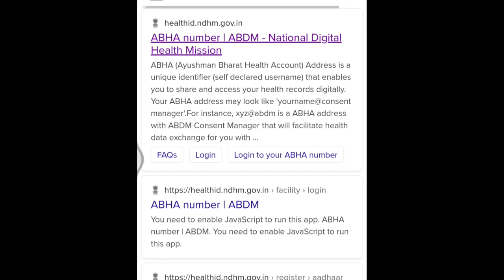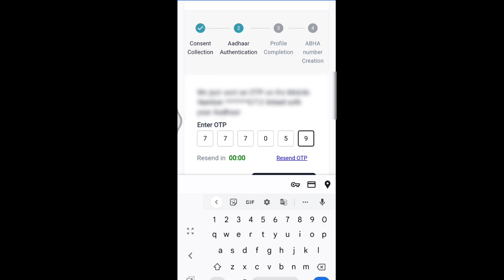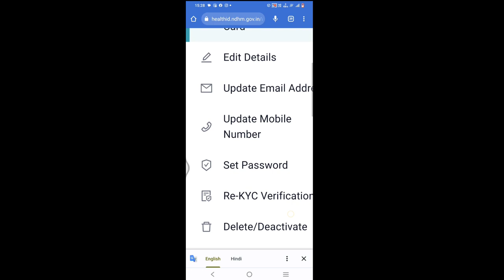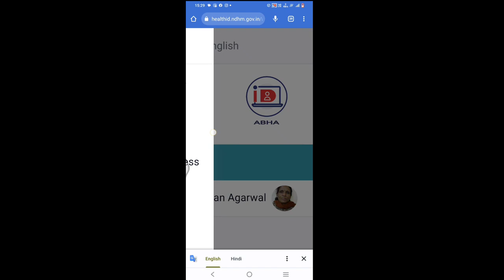ABHA | Create ABHA Card | Health ID Card | Ayushman Bharat Health Account l Get Rs 500000 🤑💰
ABHA | Create ABHA Card | Health ID Card | Ayushman Bharat Health Accountl Get Rs 500000 🤑💰

What is the benefit of Abha health card?
ABHA number allows for cashless transactions, which makes it convenient for patients to pay for their medical bills. The account holder can use a RuPay card to make payments at empanelled hospitals and healthcare facilities. Contributions to ABHA are eligible for tax deductions under section 80D of the Income Tax Act.

What is the limit of Abha health card?
The Ayushman Bharat Health Account, also known as the ABHA card, is a health insurance card that provides coverage for up to 5 lakh rupees per family
per year. The card can be used to access a variety of health services, including inpatient and outpatient care, diagnostic services, and prescription drugs.

Amazon Products Link (I am using) you can purchase-
Mi USB Type-C Cable for Mi Smartphone (Black)
Tygot Gorilla Tripod/Mini (13 Inch) Tripod for Mobile Phone with Phone Mount | Flexible Gorilla Stand for DSLR & Action Cameras

How do I claim my Abha health card?
What is the price limit of ayushman card?
What is the income limit for ayushman card?
Can we claim medical bills in ayushman card?
Who are all eligible for Abha health card?
Who is eligible for ayushman card?
What is Abha card full form?
How to apply digital health id card online?
What is health ID card health ID?
How can I create ayushman Bharat health account?
What is health ID card details?
How to download Abha health ID card?
What is Abha health card benefits?